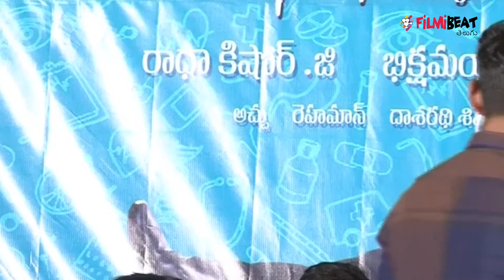Nandini Nursing Home Audio Success Meet | Nawin Vijaykrishna | nitya | Telugu Filmibeat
Nandini Nursing Home audio success meet. directed by PV Giri. Ranjith. produced by Radha Kishore G. & Bikshamaiah Sangam. music by Achu. starring: Nawin Vijaykrishna, Nitya & Sravya